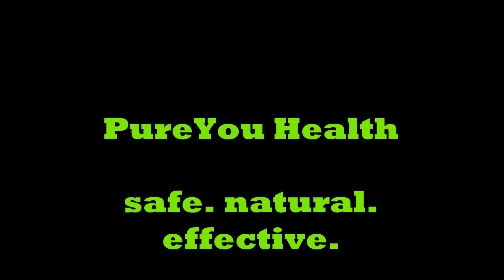NCAA 2019 College Basketball March Madness Sweet 16 Picks- Roberts Sports Show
2019 NASCAR Xfinity Series
2019 NASCAR Gander Outdoors Truck Series
2019 ARCA Racing Series presented by Menards
2019 NASCAR K&N Pro Series East
2019 NASCAR K&N Pro Series West
2019 NASCAR Whelen Euro Series
2019 NASCAR Whelen Modified Tour
2019 NASCAR Pinty's Series
2019 NASCAR PEAK Mexico Series